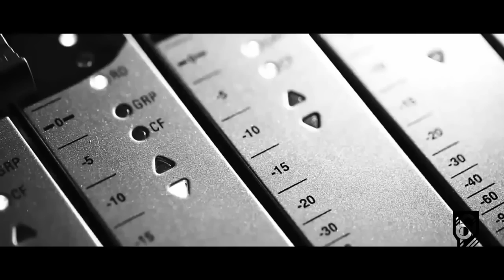blacknationtv presents: SYNC IN TUNE WITH Q: Episode 7 [Reason Audio HD]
Reason visits SYNC IN TUNE to tell us more about his rap career and the new album, Audio HD.

for more dope content.